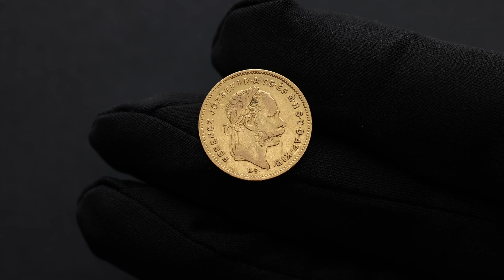Franz Joseph I, 4 Forint 1876, KB, Kremnitz